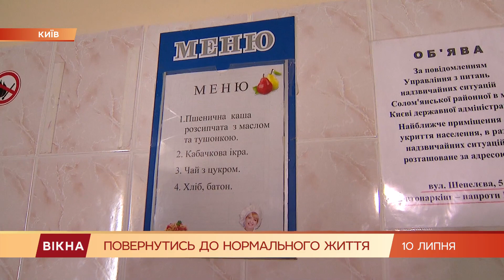Почему бездомные отказываются от помощи профильных центров | Вікна-Новини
Выгнали из дома, развелся или не выплатил кредит - в бездомности много причин, а это тысячи сломанных судеб.

Только в Киеве насчитывается более пяти тысяч беспризорных - это только официальные цифры.

Чтобы узнать реальные, специалисты советуют умножать на пять.

Но вот странность: самый большой в Киеве центр помощи бездомным полупустой, а люди без крова от помощи таких учреждений часто отказываются.

Почему, смотрите в сюжете.